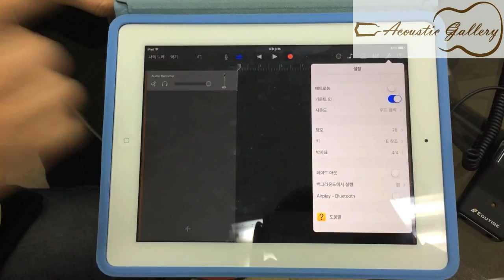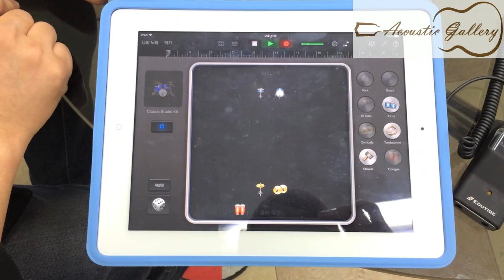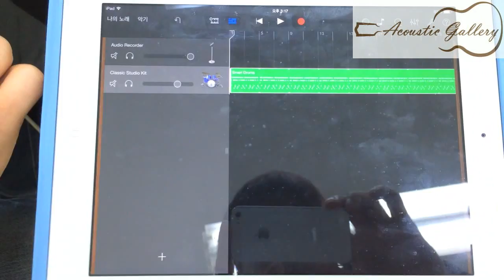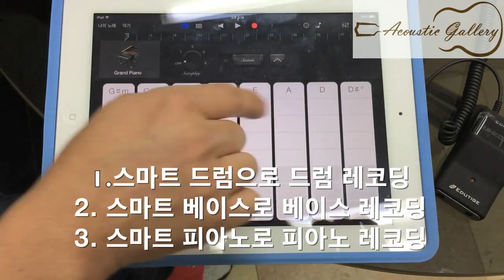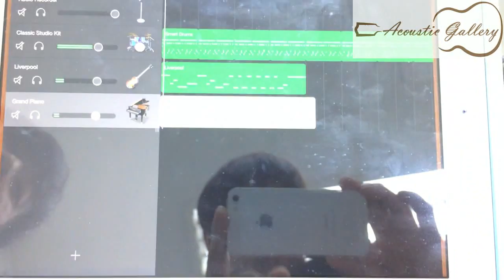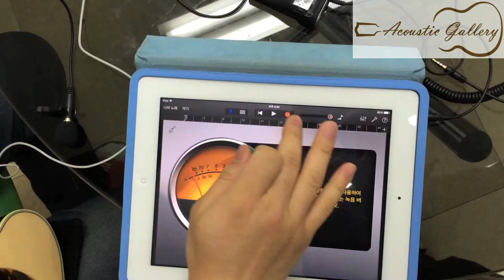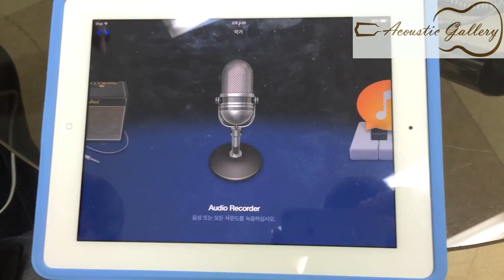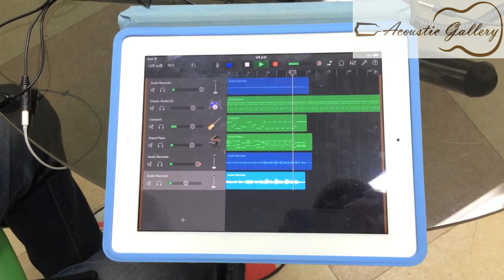[A.GaL] 에듀티지 링크기타 리뷰 by 성Rock!!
어쿠스틱갤러리에서 판매하는 기타 유저들을 위한 초간단 인터페이스 링크기타!!

화이트리본밴드의 리더 성Rock님의 리뷰로 만나보시죠. ^^

 - 01:00 PM - 07:30 PM (월-금요일 / Monday to Friday)
 - 10:00 PM - 06:00 PM (토요일 / Saturday)